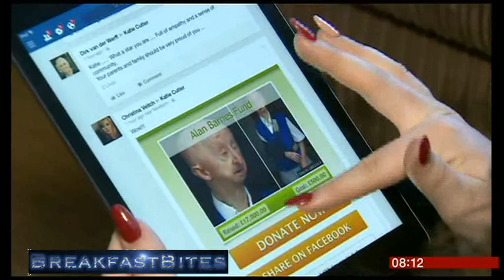Alan Barnes and fundraiser Katie Cutler (Breakfast, 2.2.15)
Pensioner Alan Barnes was mugged recently, and neighbour Katie Cutler looked to raise £500 for him online, and ended up raising over £280,000!

They talk about the story here.